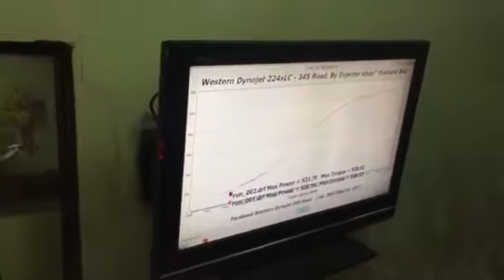Nissan Silvia S15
RB25-Compturbo 589hp